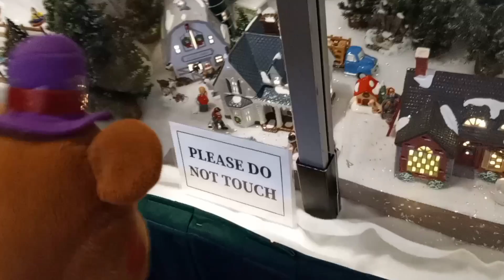JF Movie: The Light Show! (2006)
Toy Freddy and Frostbear go see the light show! DEC 22 2006